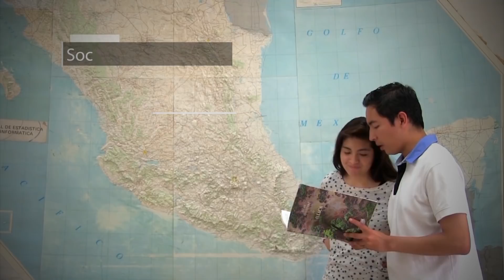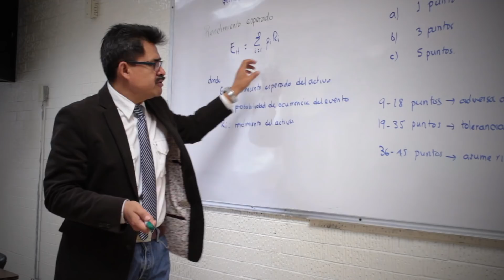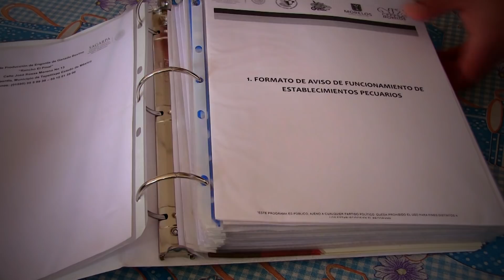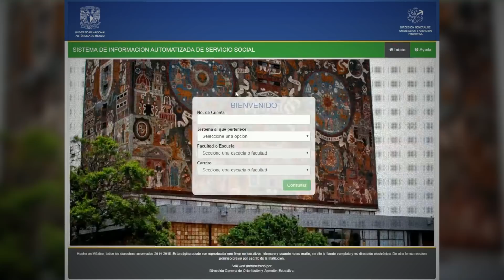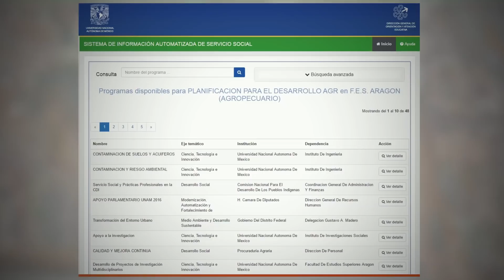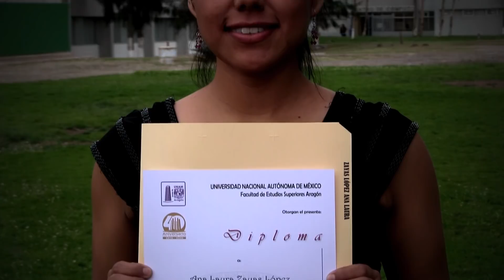PLANIFICACIÓN PARA EL DESARROLLO AGROPECUARIO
La licenciatura en Planificación para el Desarrollo Agropecuario, que está instrumentada dentro del sistema UNAM, es la única a nivel licenciatura con características interdisciplinarias enfocadas al medio rural. Se imparte exclusivamente en la FES Aragón. Su plan de estudios está conformado por cinco áreas del conocimiento: Sociohistórica, Económico-Financiera, Tecnológica, Planeación e Investigación. Para una mejor formación profesional, dentro de la currícula, se contemplan visitas académicas y prácticas foráneas en el transcurso de los semestres y al final de ellos, las cuales permiten a los alumnos familiarizarse con los problemas que aquejan al campo y analizar los procesos de desarrollo económico, social y técnico con relación a las condiciones sociales y económicas de la población rural; llevando a cabo la formulación, instrumentación, control, evaluación y programas de producción agropecuaria y desarrollo rural.